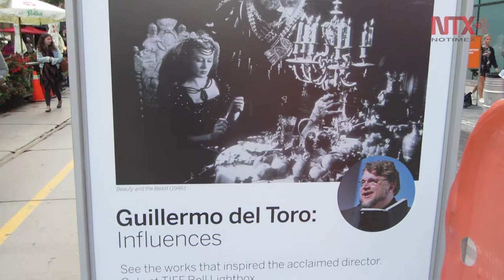Toronto vive una “Deltoromanía”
Art Gallery of Ontario inaugura la exhibición “Guillermo del Toro, en casa con monstruos”